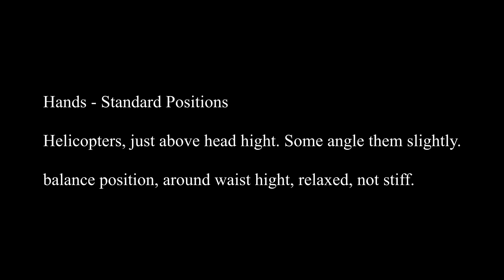Princess Royal (Bledington) Tutorial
Lancaster University Folk Society -- Music, Dance, and Song.